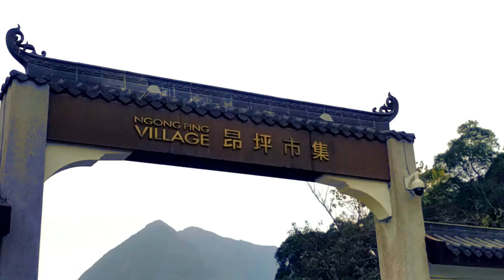Tian Tan Buddha Hong Kong HD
Tian Tan Buddha, also known as the Big Buddha, is a large bronze statue of Buddha Shakyamuni, completed in 1993, and located at Ngong Ping, Lantau Island, in Hong Kong. The statue is sited near Po Lin Monastery and symbolises the harmonious relationship between man and nature, people and faith. It is a major centre of Buddhism in Hong Kong, and is also a popular tourist attraction.
Shot using Nexus 6P and canon 700D.